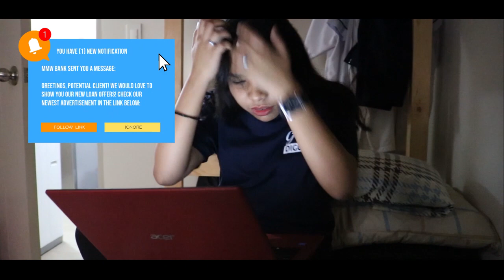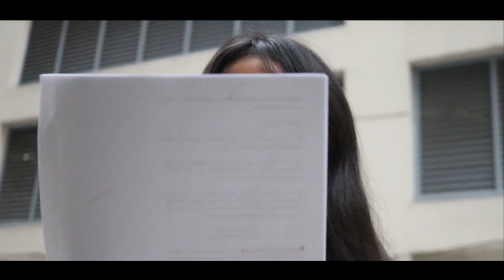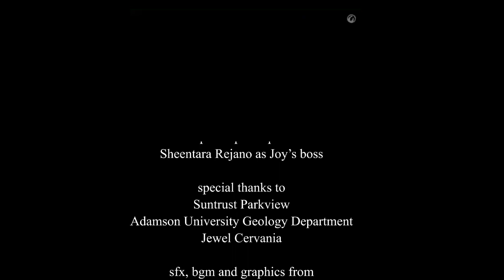MMW 04110 Amortization and Simple Interest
MMW Bank Advertisement